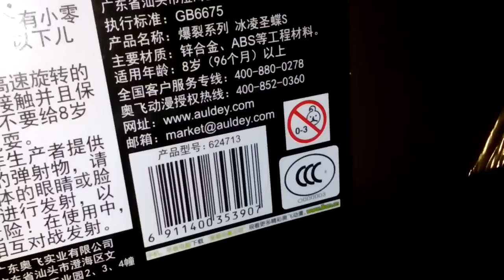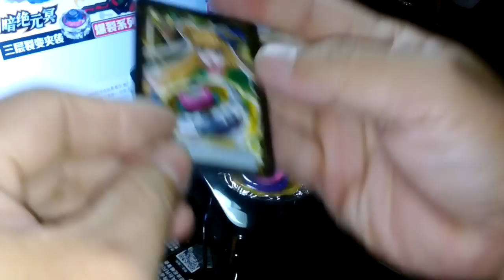Thien Than Bang Gia S - khui hop choi vui ne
Lien he 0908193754 de biet them chi tiet nhe